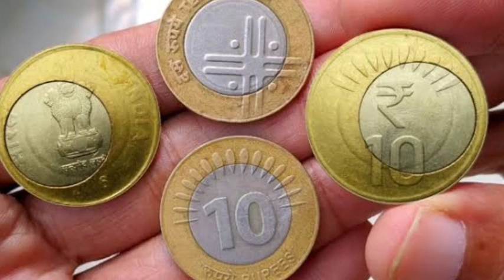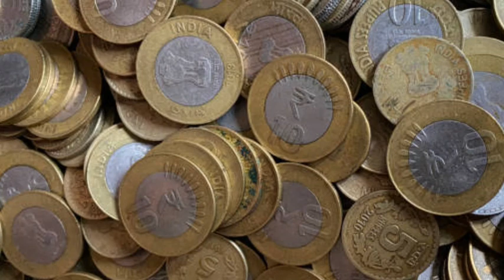அவசர அறிவிப்பு 10 ரூ நாணயம் உள்ளவர்கள் கவனத்திற்கு..! | Tamilnadu latest news today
sbi loan
education loan scheme tamil
personal loan
Mukkiya seithigal
sbi loan
personal loan
Tamilnadu ilavasa kaapeedu thittam